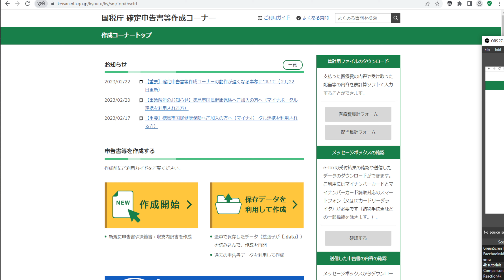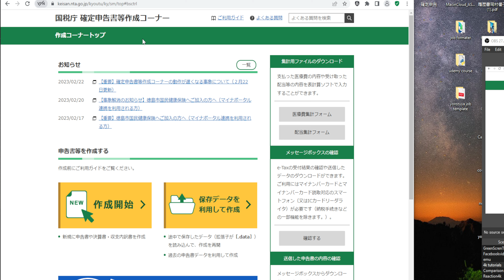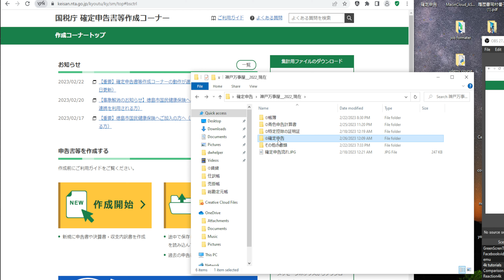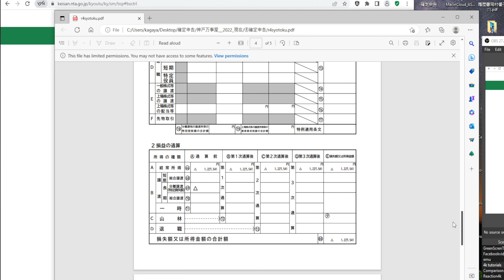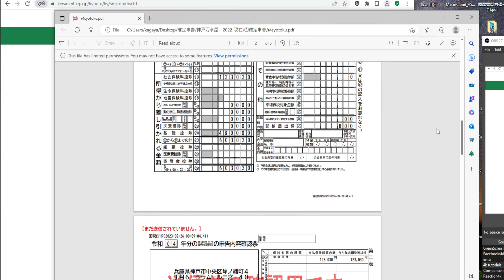How to its look like to file a income taxes in Japan